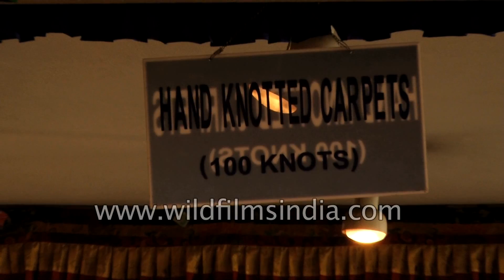Carpet centre in Kutumba, Nepal